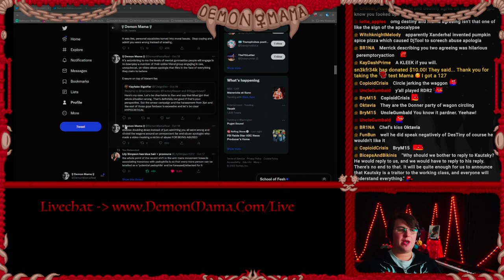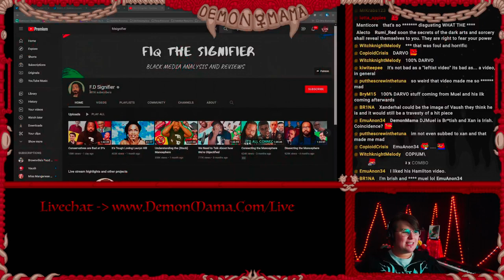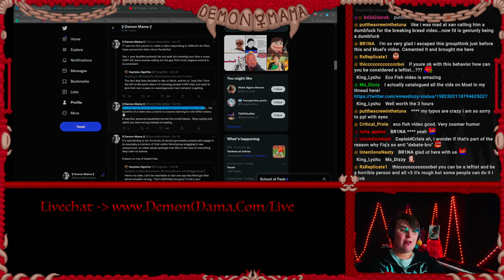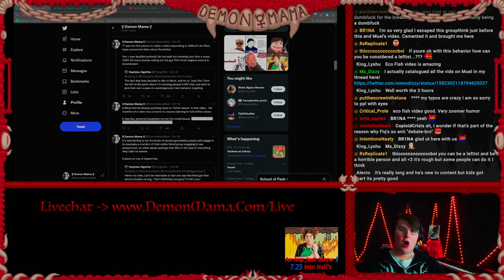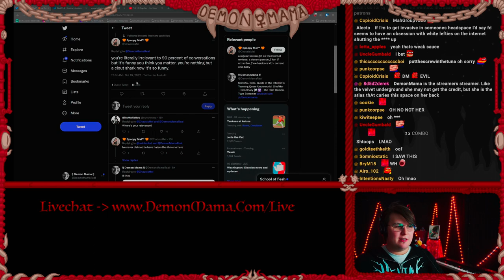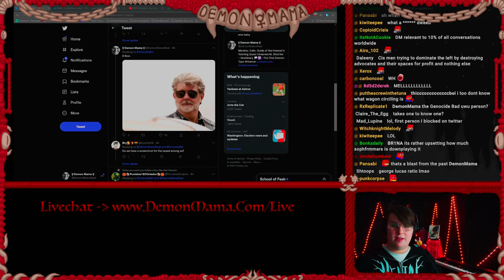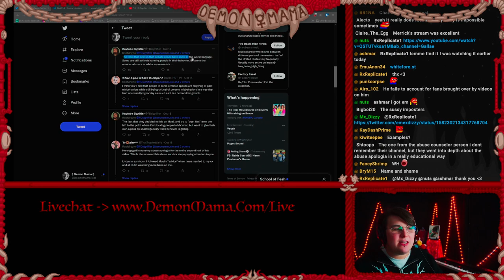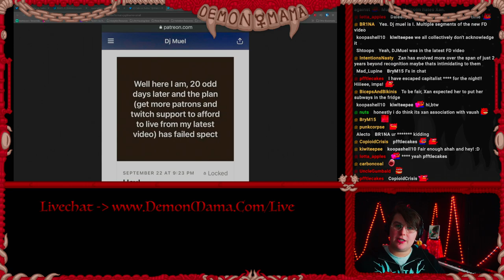DJMuel & Friends STILL Promoting Abuse Apologia